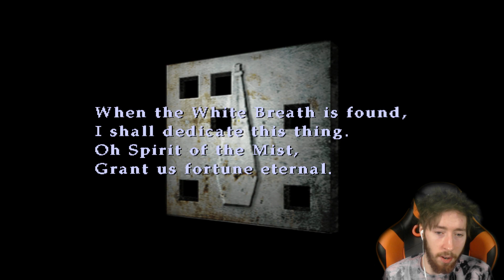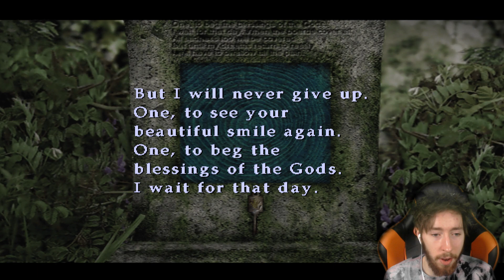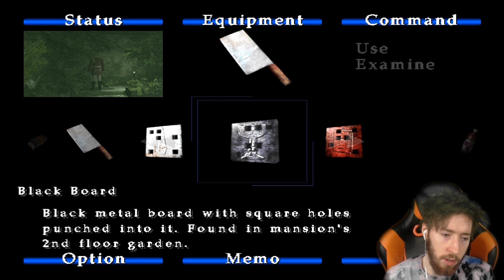Silent Hill 2 Born From A Wish Let's Play Episode/Part 1 Gameplay Walkthrough Blind[1080P PS2 60FPS]